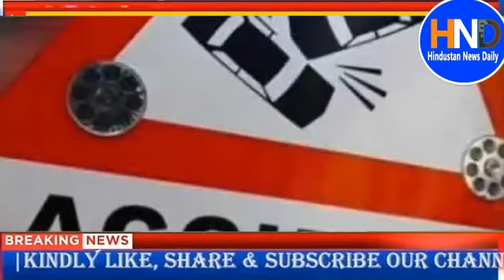Hathras Accident: Haridwar से आ रहे कांवड़ियों को ट्रक ने कुचला , 7 की मौत | HND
उत्तर प्रदेश (Uttar Pradesh) के हाथरस (Hathras) जिले में एक दर्दनाक सड़क हादसा (Hathras Accident) हुआ। ये सड़क हादसा आगरा अलीगढ़ हाईवे (Agra-aligarh Highway) पर हुआ। हाईवे तेज रफ्तार में जा रहे एक ट्रक ने कांवड़ यात्रा से वापस आ रहे कांवड़ियों को टक्कर मार दी । हादसे में कुल सात कांवड़ियों की मौत हो गई।